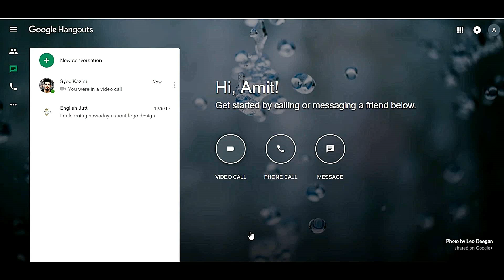J1 visa USA in Hindi Part 2|अमेरिका में रूम रेंट,टैक्सी,खाने में कितना खर्चा आता है?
I interviewed Syed Kazim who is doing Hotel Management from India.He is doing Internship On J1 Visa in the USA.He shared his j1 visa interview experience.His J1 visa got rejected but he applied for j1 visa interview again and his j1 visa got approved.He also suggested documents required for the j1 visa.

आप फाइल फोल्डर इस लिंक से खरीद सकते हैं ,फाइल अच्छी क्वालिटी की ही ख़रीदे:

File Folder Type 1